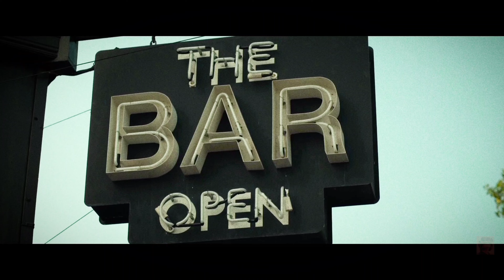Gone Girl: A Marriage Gone Wrong | Love and Betrayal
Plot _ On the occasion of his fifth wedding anniversary, Nick Dunne reports that his wife, Amy, has gone missing. Under pressure from the police and a growing media frenzy, Nick's portrait of a blissful union begins to crumble. Soon his lies, deceits and strange behavior have everyone asking the same dark question: Did Nick Dunne kill his wife?

Credits:
Images and footage : Prime Video
Director: David Fincher's
Producer: Leslie Dixon, Bruna Papandrea, Arnon Milchan, Reese Witherspoon, Ceán Chaffin, and Joshua Donen.